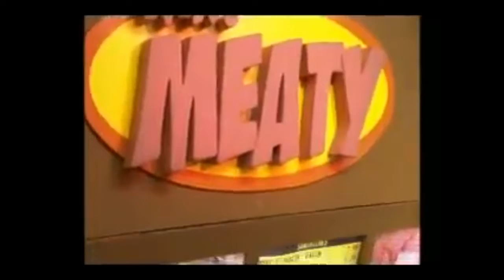DO YOU REMEMBER? - Mr. Meaty | Episode 6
Do you remember Mr. Meaty?

Hey there, Welcome to the description!

I really hope you guys enjoyed today’s do you remember, glad to bring the series back.
All support is appreciated and greatly acknowledged here at my channel. Leave a comment on your favorite part of the video and let me know what you guys would like to see next.
Really just entertaining the people of the internet and doing my part to make the world a slightly better place is the overall goal of this channel. So, you are more than welcome to along for the ride.
Bringing various types of content is my thing, I enjoy testing the waters so do not be afraid to be vocal about what you might want to see on the channel.